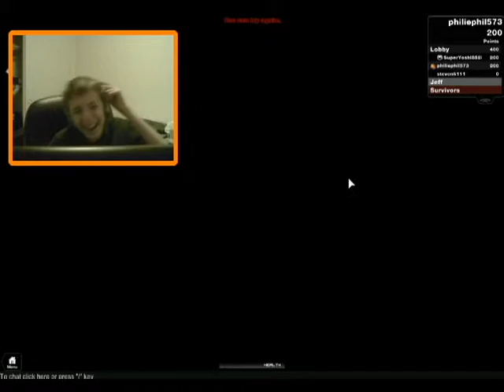Jeff The Killer ROBLOX w/N64MAN100 (Immortals POV)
Lul "ICECREAM" IS "I SCREAM"